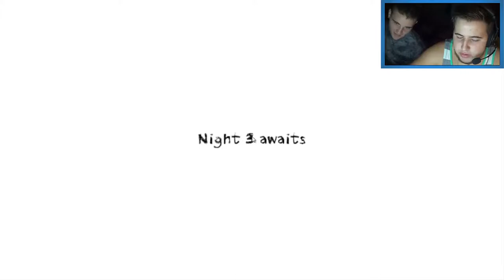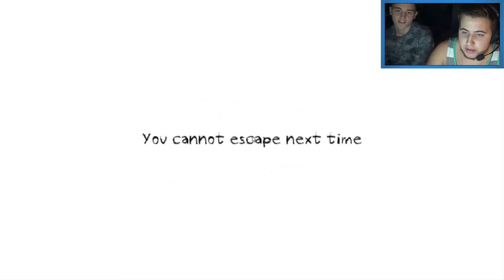Dungeon Nightmares - Part 2 & 3 - 2 Nights in 1?!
Hola guys! Today I play Dungeon Nightmares with my friend Ben! Both Nights 2 and 3! Holy Schmidt!